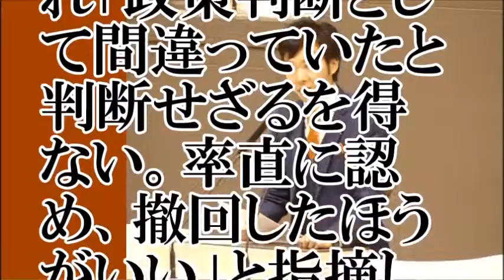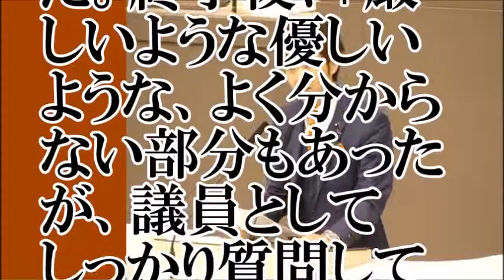【おまいう】 音喜多氏が小池知事批判【ちゃんねる大和】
【関連動画】
【須田慎一郎】小池百合子都知事の評判が最悪な理由！音喜多駿が語る排除と都民ファーストの会の胡散臭さ！2017年12月
音喜多駿　小池百合子の逆襲開始！都民ファーストから徹底的に叩かれる！
【東国原英夫×音喜多駿】小池劇場は終焉！「小池百合子は沈没船から一人で逃げた！」責任逃れと強烈ダメ出し！“クールな政治”
【須田慎一郎】【音喜多駿】小池知事の醜悪な内部事情を暴露！？元都ファ議員の内部告発！
小池百合子に反発！音喜多さん都民ファースト離党🔴【記者会見】黒幕は誰か？ブラックボックス全てブチまける！2017年10月5日-侍News
都民ファースト離党「音喜多駿」小池都知事との決別を語る！希望の党出馬固辞とブラックボックス「小池百合子」！【音喜多駿】
【神演説】青山繁晴 小池百合子の正体を露呈した決定打！音喜多駿に希望あり※怒りMAXのド正論※
【都民ファースト】小池百合子の圧力？音喜多駿テレビ番組出演を直前でキャンセル！既に干されたのか？
【有馬晴海】音喜多の乱！小池都知事の政治姿勢への疑念・希望の党に対する不信感で都民ファースト離党の怒りの会見！“クールな政治”
小池百合子 代表🔴【記者会見】音喜多に物申す！ホントに都知事と兼務できるの？ 2017年10月6日-侍News
音喜多駿が若狭勝にヒドイ事を。。小池百合子はフランスから「逃亡中の女王」と容赦ない皮肉受け終了
小池百合子の実態を音喜多駿が新たに暴露!!今まで離党できなかった「ある理由」がヤバい…。【秋宮芸能チャンネル】
小池百合子都知事側近の音喜多・上田両都議が離党「ブラックボックスだ」
音喜多駿が小池都知事にマジギレ！「豊洲市場関係者に頭を下げるしかない！」土日の仕事をした振りパフォーマンス疑惑も浮上www“クールな政治”
【音喜多駿】小池激怒！番組中に都民ファーストを完膚なきまでに叩いた結果→最後に謝罪する超展開に【音喜多 離党】【まとめ天狗】
【有本香】都民ファーストから無能 音喜多駿が離党！真実を説明？小池旋風の共犯者が何言ってるの？石平 2017年10月 【DNT CH】
音喜多駿が曝露した小池百合子の新たな独裁政治がヤバい…希望の党都民ファーストの会崩壊のプロセスとは…